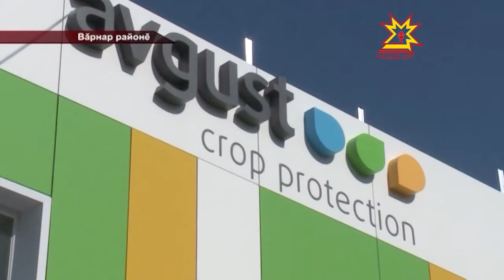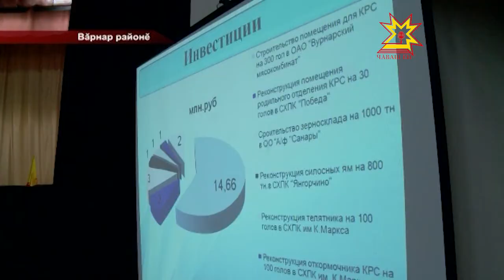Вăрнарсем 2014-çула пĕтĕмлетрĕç.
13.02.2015 Республикăри районсем экономикăри, социаллă пурнăçри кăтартусене пĕтĕмлетеççĕ, кăçалхи çула тĕллевсем лартаççĕ. Министрсен кабинечĕн председателĕ Иван Моторин Вăрнарпа Йĕпреç тăрăхĕсенче пулчĕ, унти лару-тăрупа паллашрĕ.